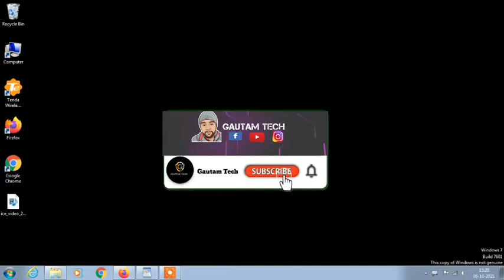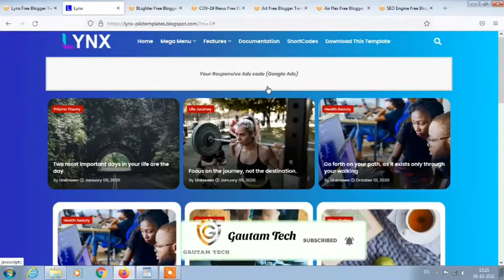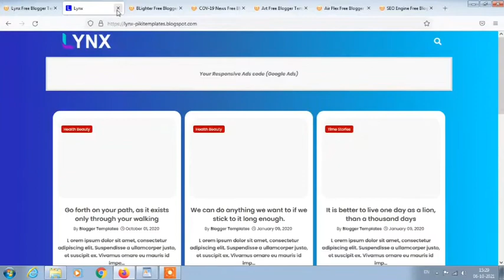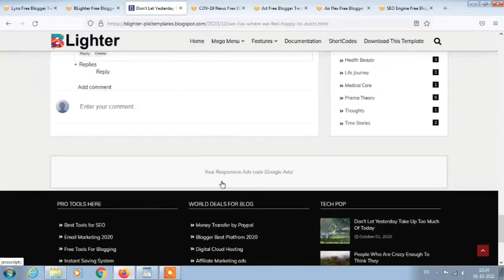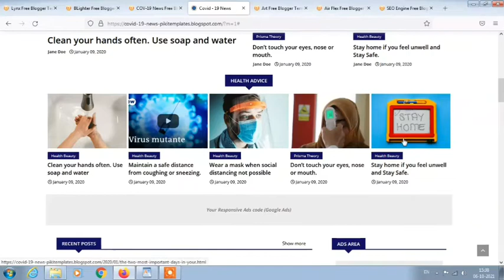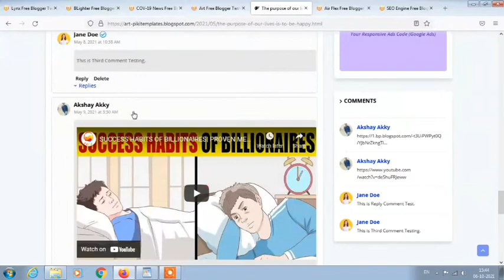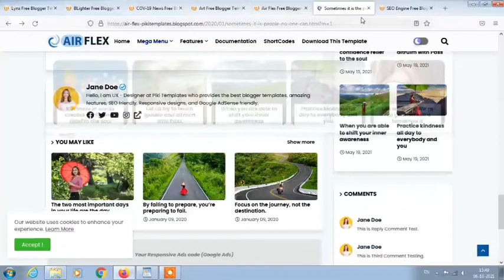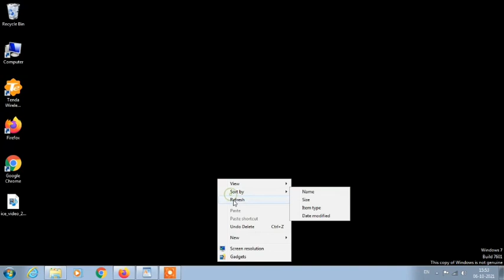6 Professional Free Blogger Templates 2021 | Gautam Tech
𝗛𝗲𝗹𝗹𝗼 𝗳𝗿𝗶𝗲𝗻𝗱𝘀, Aaj mai apko bataunga blogger ke 6 best premium templates ke bare me, jise aap free me Download kar sakte hain. Ye sabhi templates 100% Responsive, Adsense friendly aur SEO ready templates hain.

1. Lynx Template
2.  BLighter Template
3.  COV-19 News Template
4.  Art Template
5.  Air Flex Template
6.  SEO Engine Template

☐ Liked?

6 Professional Free Blogger Templates 2021 | Gautam Tech
blogger professional templates
how to create a professional website in blogger
professional news blogger templates free
blogger professional templates free
best professional blogger templates
blogger photography templates professional
free responsive blogger templates without footer credit
top 5 free blogger template 2021
top 5 free blogger template
top 5 free responsive blogger template
top 5 free responsive blogger template 2021
professional top 5 responsive blogger template
professional top 5 responsive blogger template 2021
seo ready 2021 blogger template free
seo ready  blogger template free
Free Blogger Templates 2021
Free AMP Blogger Templates 2021
Premium Blogger Templates 2021
Free Professional Blogger Templates 2021
Blogger Templates 2021
5 Best Blogger Templates